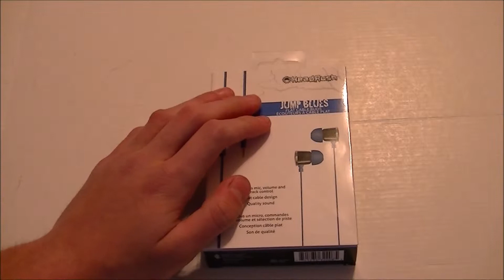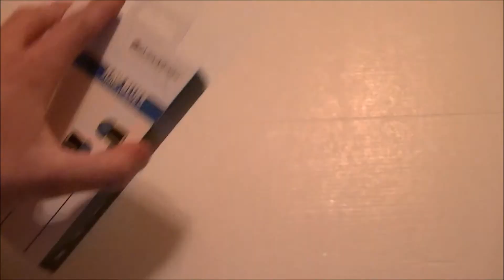Headrush Jumpblues Headphones Unboxing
This is an unboxing of the Headrush Jumpblues Headphones